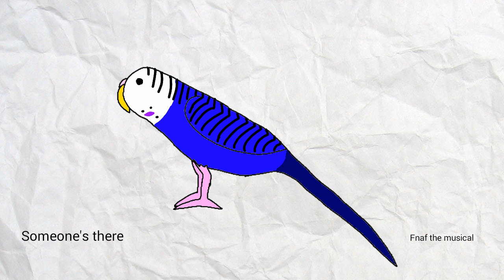This is why I can't finish things!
I like to listen to music, but that can be very distracting while animating. Here is a bunch of things I had to delete from me animations because I typed lyrics instead of what I was supposed to type.